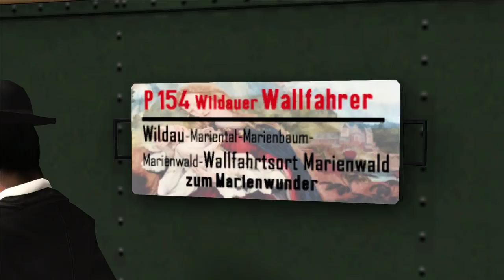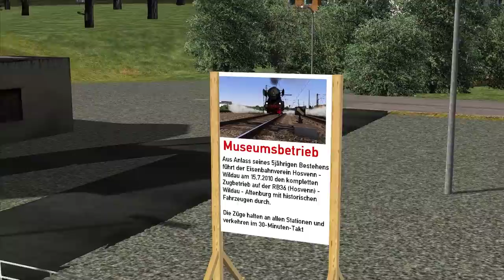Let's Play Train Simulator 2018 | BR 132 Ludmilla Museumszug | Donnerbüchsen | Köblitzer Bergland 3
In diesem Let's Play Train Simulator 2018 fahren wir mit der BR 132 Ludmilla der Deutschen Reichsbahn. Der Train Simulator hat die Donnerbüchsen schon seit mehreren Jahren im Fahrzeug bestand, heute werden sie passend zur Lok auf einer kleinen Nebenbahn eingesetzt.

Dieses Wochenende pendelt ein Museumszug zwischen Altenburg und Rinckenstadt und haucht der malerischen Museumsstrecke wieder Leben ein. Sie übernehmen nach einer längeren Mittagspause am sonnigen Nachmittag die Diesellokomotive 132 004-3 und ziehen alte Durchgangspersonenwagen auf der Sonderfahrt nach Altenburg.

Strecke: Im Köblitzer Bergland Version 3 Reloaded
Triebfahrzeug: DR Ludmilla BR 132 alt-rot
Szenario: Tanz der Schmetterlinge | dw-agency

Spenden Webseite